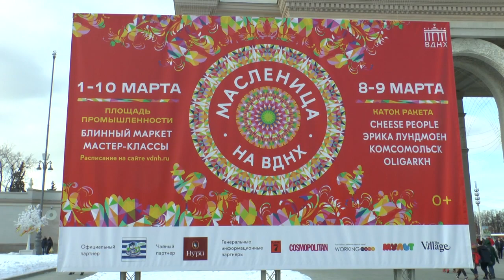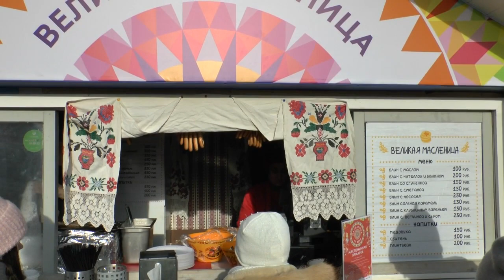Масленица на ВДНХ 2019